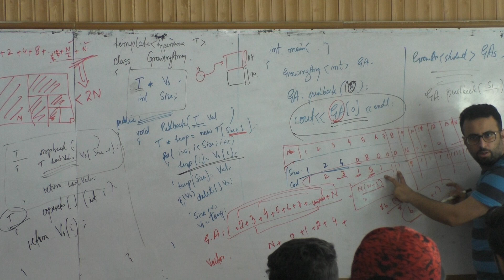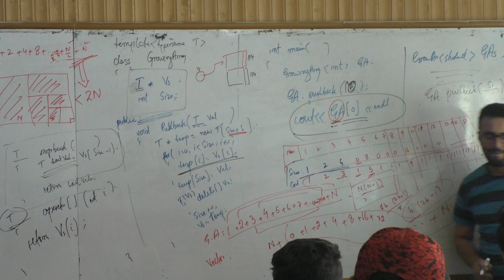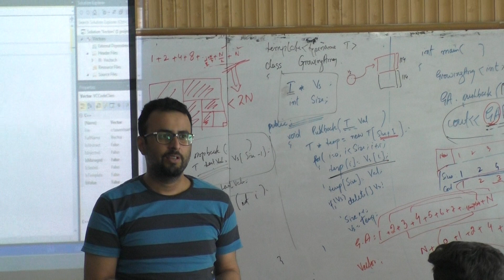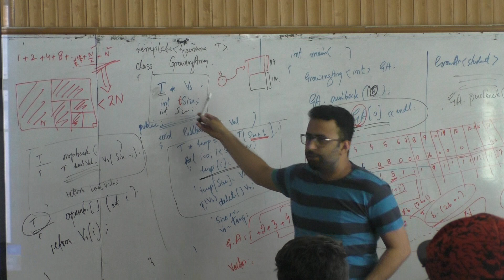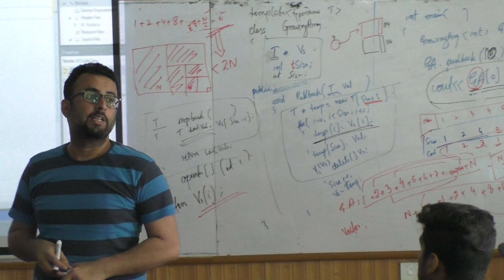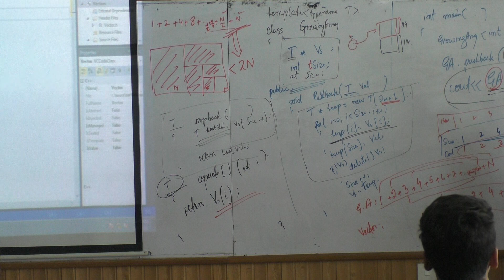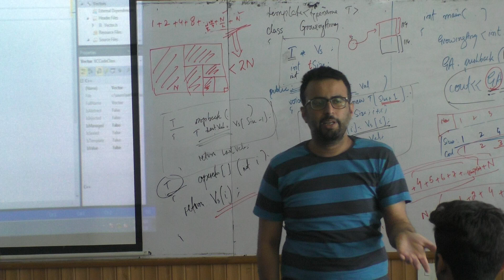PFX Lec25 04 Templates Classes